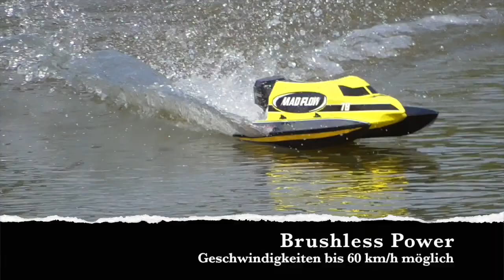über 55 km/h Katamaran-Speedboat Amewi - Mad Flow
Woohoo... das geht ab wie Schmitz Katze :)